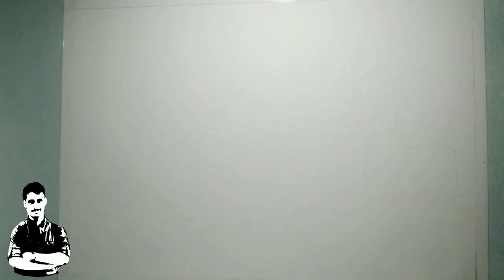Milkyways Nightscape Drawing - Timelapse|| how to draw easy step by step ||ATej_arts🌱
Tools & Material link : -
Oil pastel (good)
Smooth paper (cheap)
Smooth paper (good)
Tissue Paper
White Gel Pen
White Correction pen